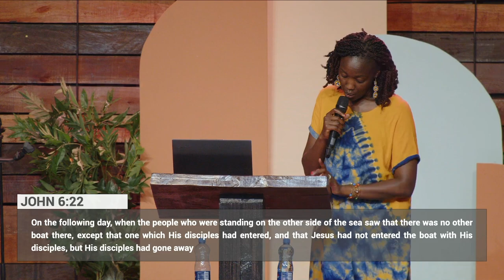Session Three - Dinah Otieno